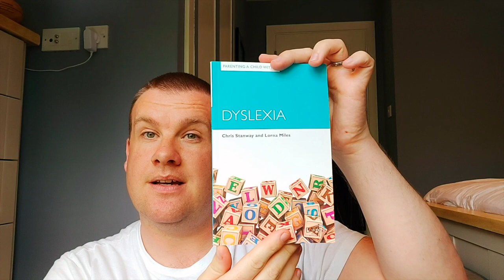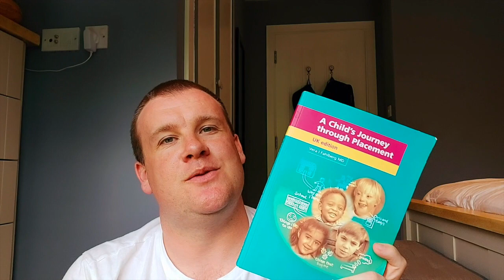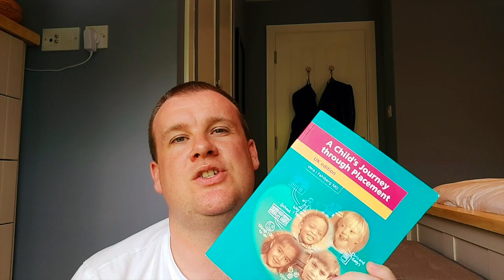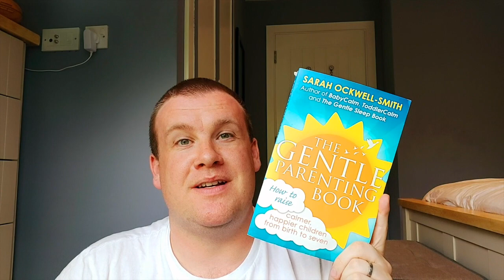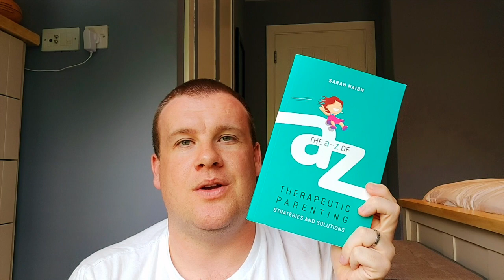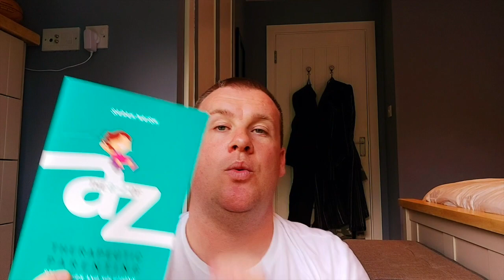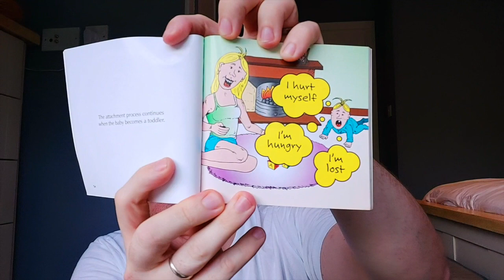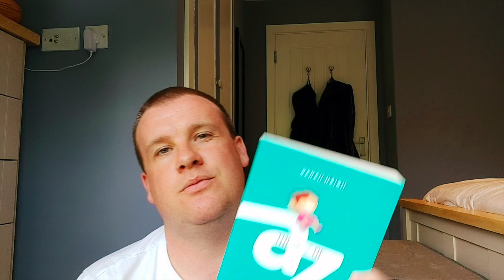Top 5 Adoption Books (plus how to get FREE books!) -- UK Adoption | Daddy, Dad & Me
In this vlog we share our top 5 adoption books, including how you can get 3 x FREE books - yes, absolutely free!

Below are details of the books mentioned in the video;

Would love to from anybody who can recommend any books - always on the hunt for recommendations.

 - Parenting A Child with… & Placement book, Coraam Baaf Academy

- The Gentle Parenting Book, Sarah Ockwell-Smith

- The A to Z of Therapeutic Parenting, Sarah Naish

Facebook / Instagram & Twitter: @DaddyDadandMe